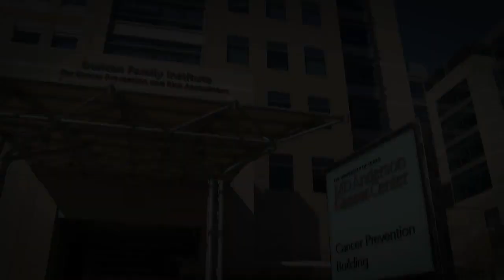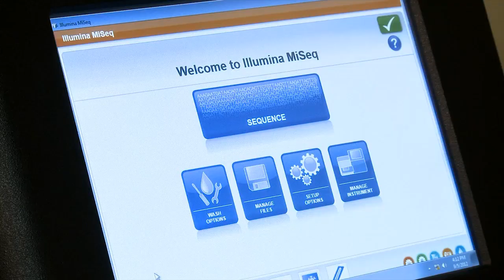Beyond the boundaries: The moon shots to cure cancer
The University of Texas MD Anderson Cancer Center announces the launch of the Moon Shots Program, an unprecedented effort to dramatically accelerate the pace of converting scientific discoveries into clinical advances that reduce cancer deaths.

The program, initially targeting eight cancers, will bring together sizable multidisciplinary groups of MD Anderson researchers and clinicians to mount comprehensive attacks on acute myeloid leukemia/myelodysplastic syndrome, chronic lymphocytic leukemia, melanoma, lung cancer, prostate cancer, and triple-negative breast and ovarian cancers -- two cancers linked at the molecular level.

The Moon Shots Program takes its inspiration from President John Kennedy's famous 1962 speech, made 50 years ago this month at Rice University, just a mile from the main MD Anderson campus. "We choose to go to the moon in this decade ... because that challenge is one that we are willing to accept, one we are unwilling to postpone, and one which we intend to win," Kennedy said.

"Generations later, the Moon Shots Program signals our confidence that the path to curing cancer is in clearer sight than at any previous time in history," said Ronald A. DePinho, M.D., MD Anderson's president.

Six moon shot teams, representing the eight cancers, were selected based on three rigorous criteria: the current state of scientific knowledge across the cancer continuum from prevention to survivorship; the strength and breadth of the assembled team; and the potential for measurable success in reducing cancer deaths.

With "intent to cure" as the shared purpose, each moon shot team will focus on personalized treatment; informed prediction and real-time assessment of the effect of those therapies; effective prevention and risk-management strategies; significant advances in diagnostics and early detection; and reduced treatment-related side effects that are detrimental to patients.

Request an appointment at MD Anderson by calling 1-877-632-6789